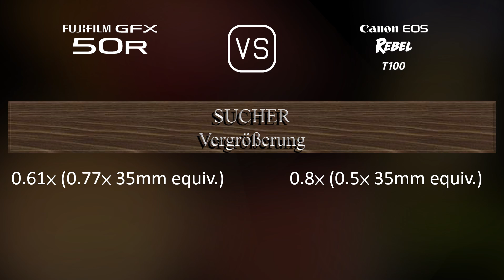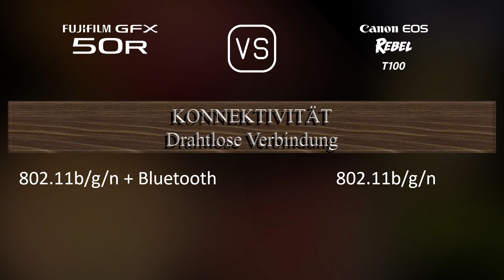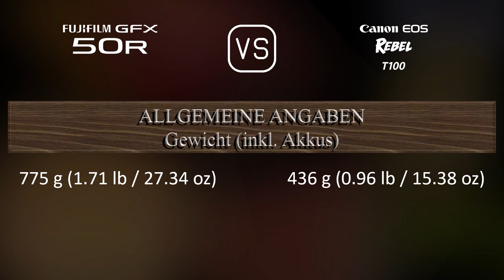Fujifilm GFX 50R vs. Canon EOS Rebel T100: Ein Vergleich der technischen Daten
Dieses Video gibt einen Überblick über die Fujifilm GFX 50R und die Canon EOS Rebel T100 in einem parallelen Technikdatenvergleich (comparison of specifications). Vielen Dank fürs Zuschauen.

00:25 EINFÜHRUNG
00:33 KAMERAGEHÄUSE
00:40 BILDSENSOR
01:01 BILD
01:16 OPTIK & FOKUS
01:41 BILDSCHIRM
01:58 SUCHER
02:13 FOTOGRAFISCHE FUNKTIONEN
03:06 VIDEOGRAFISCHE FUNKTIONEN
03:20 SPEICHERUNG
03:24 KONNEKTIVITÄT
03:49 ALLGEMEINE ANGABEN
04:07 SONSTIGE FUNKTIONEN